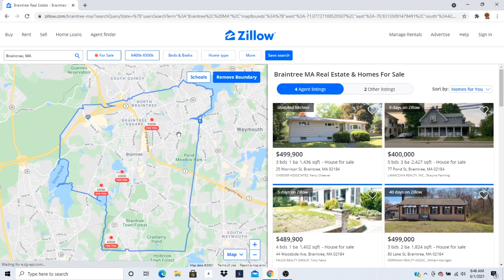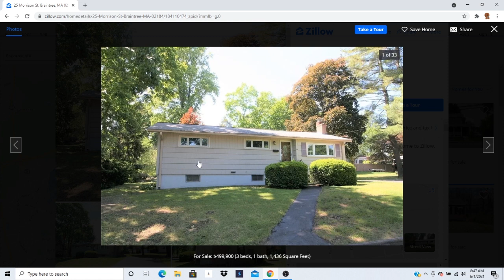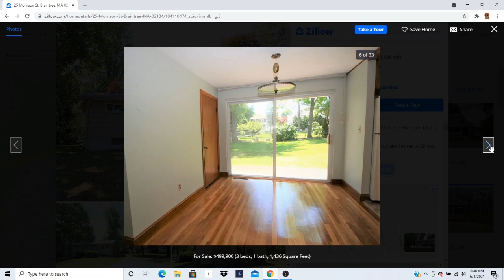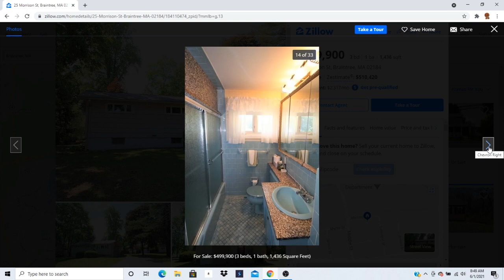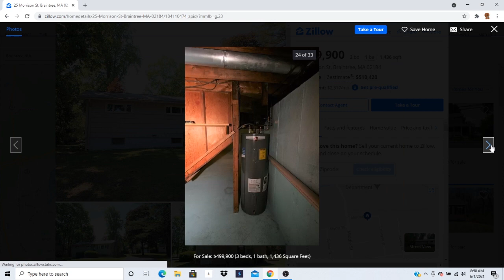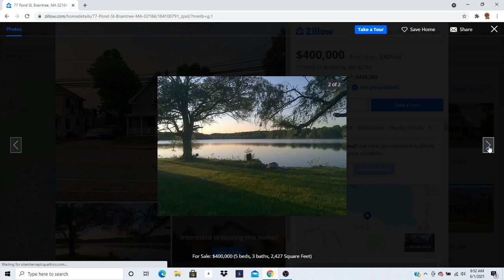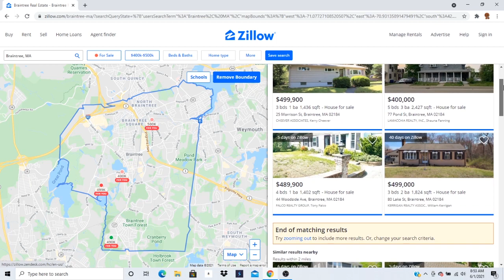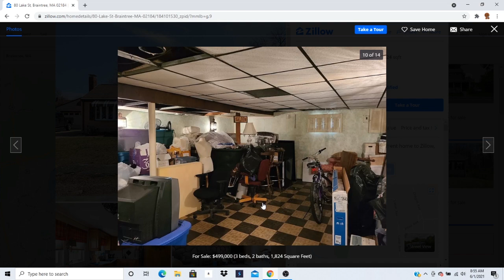ASMR GUM CHEWING AND LOOKING AT REAL ESTATE PART 37 ( Braintree , MA ) | ASMR TY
HI GUYS IN THIS ASMR VIDEO I LOOK AT REAL ESTATE IN BRAINTREE , MASSACHUSETTS WHILE CHEWING GUM! ENJOY!